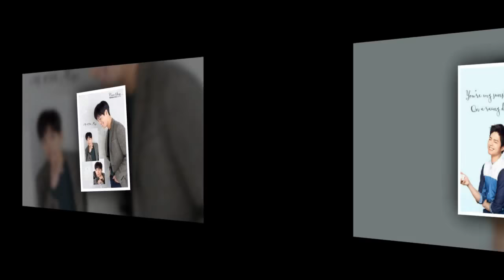Park Bo gum the sunshine is good outside